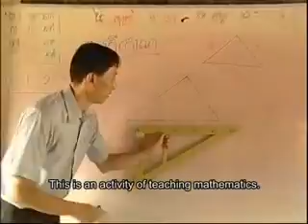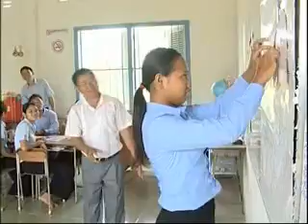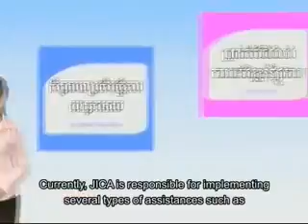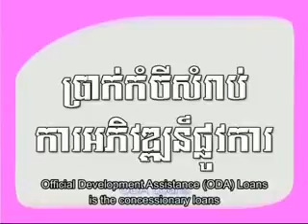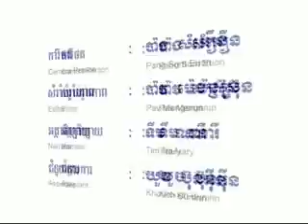Science and Mathematics Teacher at Provincial Teacher Training Center in Prey Veng 理科教育の支援）